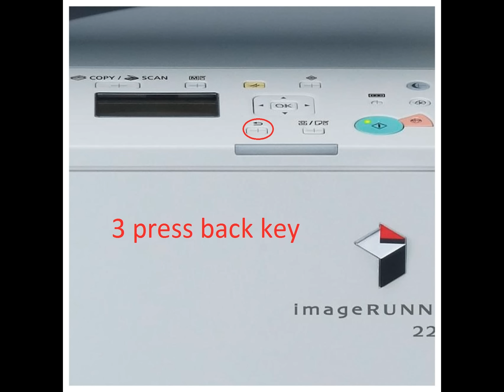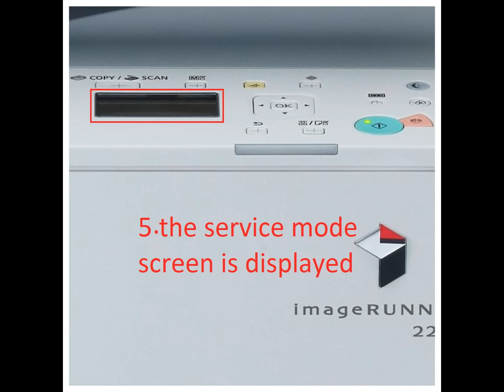Canon ir 2202 2002 s2002N 2202N copier error E000 How to remove this code